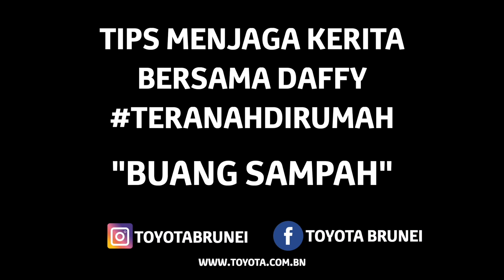Toyota Brunei - Tips Menjaga Kerita Bersama Daffy Ep.6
Tips menjaga kerita TeranahDiRumah, bersama Dj Daffy.

While you are stuck at home staying safe, here's another episode of Car Care Tip #6.
Nothing to do at home? or Are you bored?
Why don't you clean your car? During this period, make sure that your car is germ free.